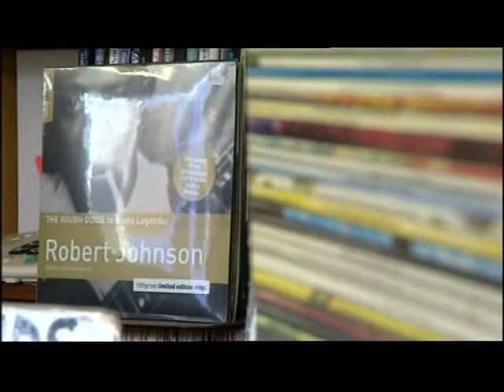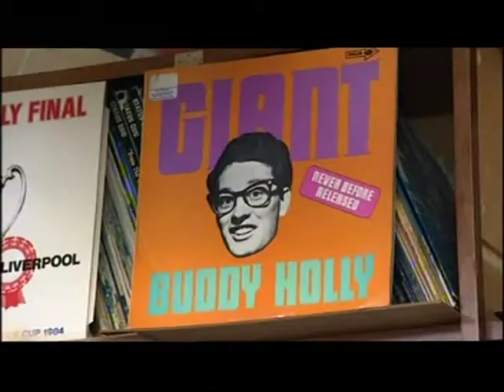Birmingham: Independent record shops featured in a film - Last Shop Standing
This piece first broadcast on 10 Apr 2013. Televsed on UK's regional television BBC1 West Midlands. Programme (Program) -- Midlands Today.